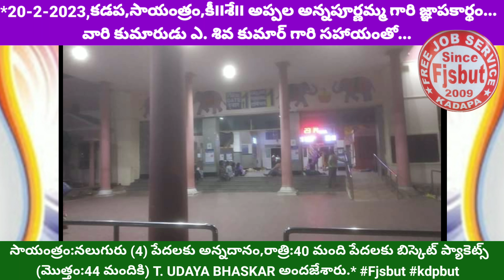20-2-2023,కడప,సాయంత్రం,కీ౹౹శే౹౹ అప్పల అన్నపూర్ణమ్మ గారి జ్ఞాపకార్థం...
*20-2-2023,కడప,సాయంత్రం,కీ౹౹శే౹౹ అప్పల అన్నపూర్ణమ్మ గారి జ్ఞాపకార్థం... వారి కుమారుడు ఎ. శివ కుమార్ గారి సహాయంతో...సాయంత్రం:నలుగురు (4) పేదలకు అన్నదానం,రాత్రి:40 మంది పేదలకు బిస్కెట్ ప్యాకెట్స్ (మొత్తం:44 మందికి) T. UDAYA BHASKAR అందజేశారు.*